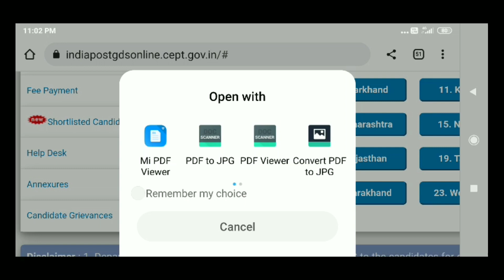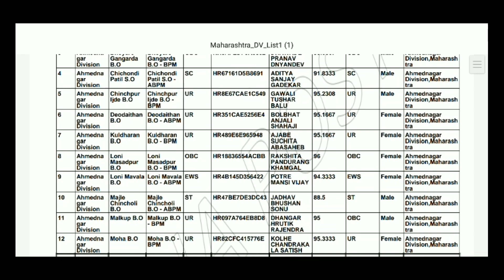पोस्ट ऑफिस भरती merit list आली | post office bharti merit list 2023 |post office result 2023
👇👇 About This Video 👇👇

Post office mega bharti chi merit list lagli ahe tymadhe tumch nav tumhi check karu shakta

      🔥🔥 About Channel 🔥🔥

Channel name - 👉 Me Marathi45👈